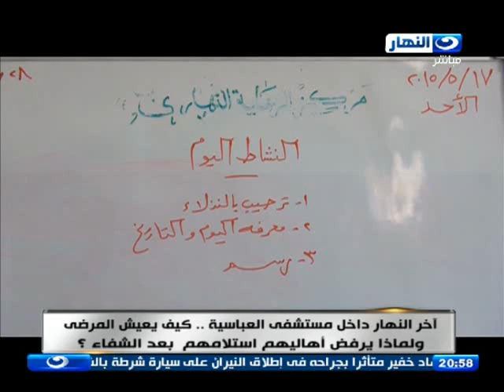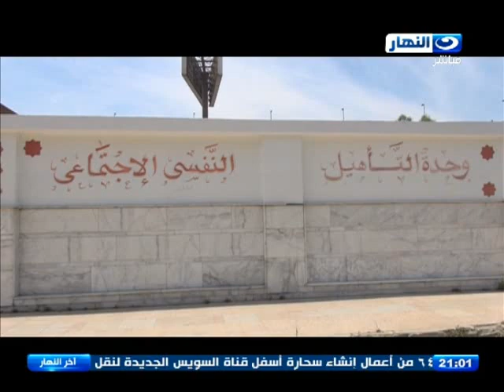اخر النهار داخل مستشفى الصحة النفسية بالعباسية